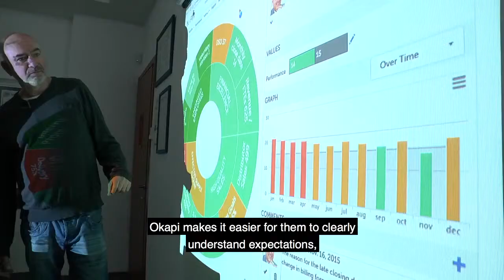Kanfit & Okapi Success Story 2